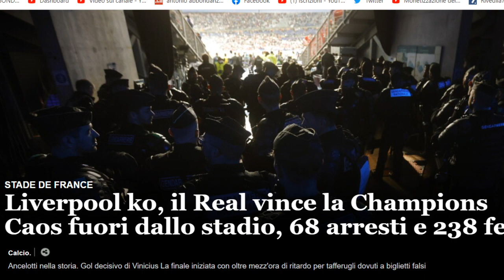CHI E' CAUSA DEL SUO MAL